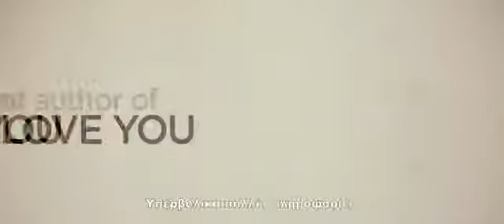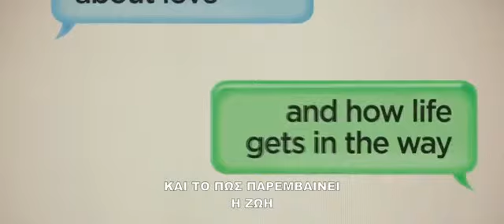ΜΕ ΑΓΑΠΗ ΡΟΖΙ (LOVE ROSIE) - TRAILER GREEK SUBS